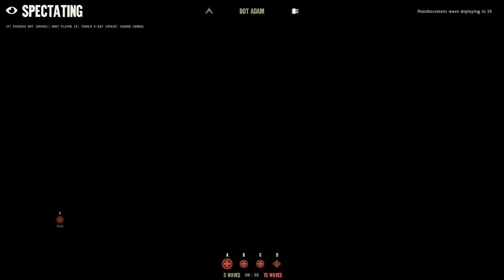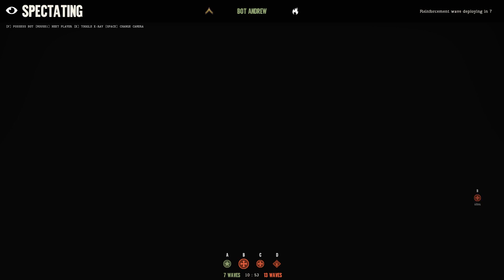Day of Infamy Gameplay Review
I'm playing Day of Infamy, a first-person shooter by New World Interactive. The games features cooperative missions, battles involving assault and defense, and location capture on ten very detailed maps online or against occasionally competent AI bots. Each side comes with the same classes: officers who use radiomen to call in airstrikes, assault troops with submachine guns, support troops with machine guns, flamethrowers, engineers with explosives, machine gunners with heavy weapons that must be used with the bipod on the ground or a surface, snipers, and regular riflemen. Weapons appear to be well balanced, with each option useful in a different situation. As in Insurgency, supply points are awarded in a single match to unlock attachments and more equipment, but reset each new game to give everyone even footing. Gameplay is much like Insurgency as well: a fast pace and quick deaths. Bolt-action rifles, small magazines, and long reload times do make Day of Infamy play more intensely than its predecessor, however. In the end, Day of Infamy does differentiate itself from Insurgency thanks to the map quality, class variety, and World War II-era weapons.